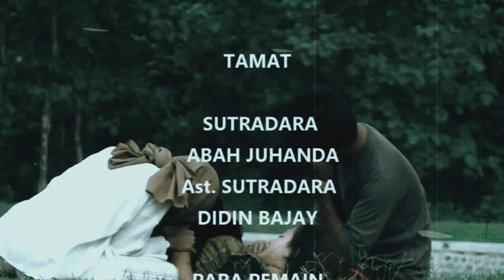Serial Film Sunda Eps.06 PGK BERCERITA THE SERIES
Semoga kalian sehat selalu dan selalu di limpahkan rizky dan semoga wabah corona ini cepat berlalu

Episode 05 the series
Episode 04 the series
Episode 03 the series
Episode 02 the series
Episode 01 the series

Film salah sasaran
Episode 01
Episode 02
Episode 03
Episode 04

JASA VIDEO SHOOTING LIVE STREAMING PHOTOGRAPHI
Desa pasiripis kec. kertajati kab. majalengka
facebook. Rendy Gunawan
PGK BERCERITA FILM SERIAL SUNDA KARYA ANAK PASIRIPIS KERTAJATI KAB MAJALENGKA